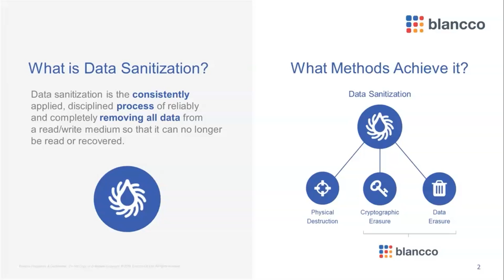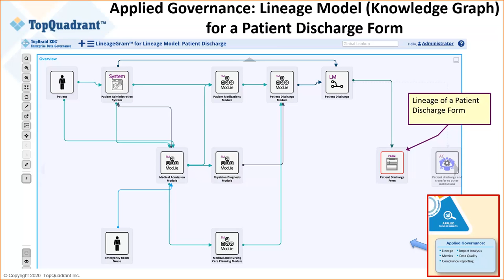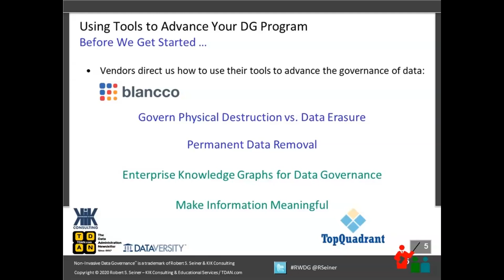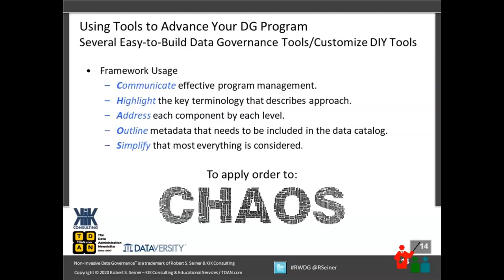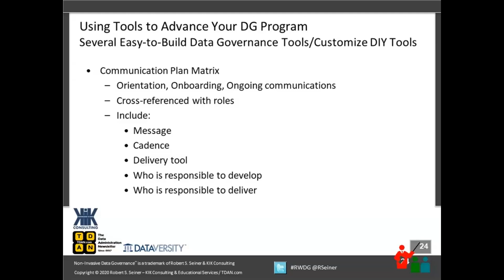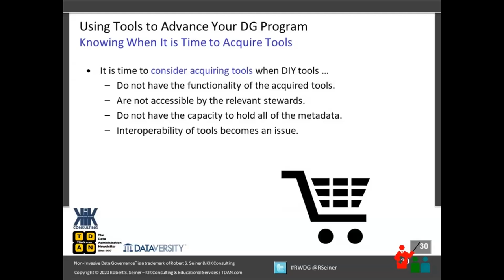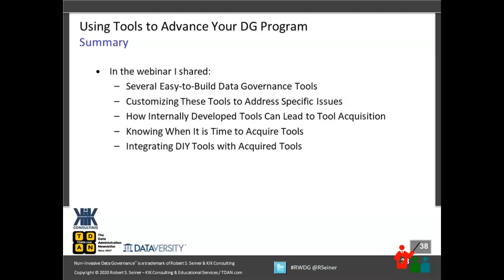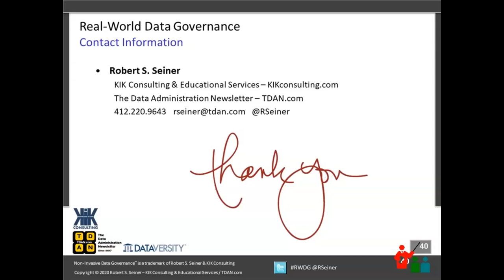Real-World Data Governance: Using Tools to Advance Your Data Governance Program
Data Governance tools can be used to advance your Data Governance program … or they can become the reason why Data Governance fails to meet people’s expectations. Tools can be developed internally or acquired from reliable vendors to attempt to address your organization’s needs. Sometimes the best environment is made up of a hybrid of tools developed internally and tools acquired.

Join Bob Seiner for this month’s RWDG webinar where he will share tools that you can build yourself and talk about how the tools can be used to determine requirements to acquire outside tools. Tools developed internally at little or no cost have helped to solve many Data Governance problems. Several of these problems and their solutions will be described in detail during this webinar.

In this webinar, Bob will discuss:

- Several easy-to-build Data Governance tools
- Customizing these tools to address specific issues
- How internally developed tools can lead to tool acquisition
- Knowing when it is time to acquire tools
- Integrating DIY tools with acquired tools